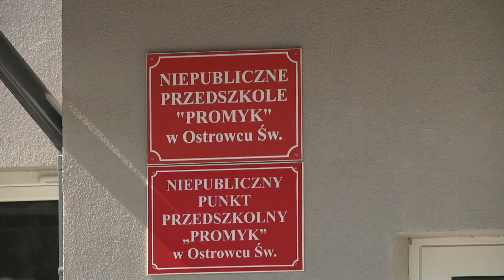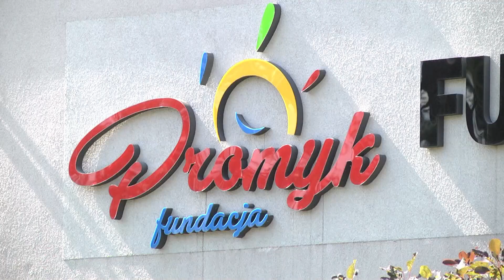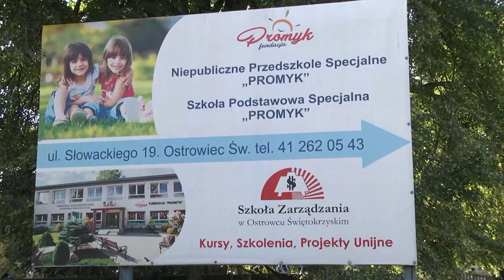16.09.2020 Kurier Ostrowiecki.